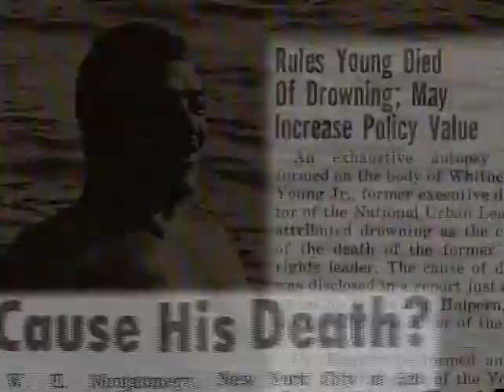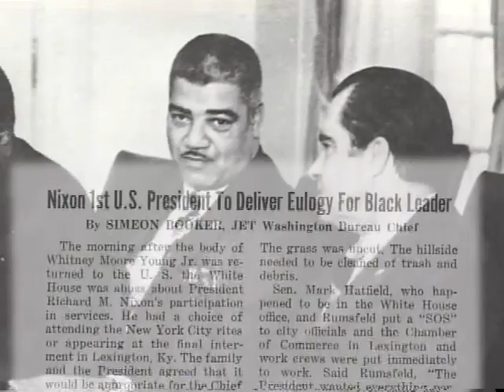One Handshake at a Time: How Whitney Young Jr Changed America | Social Workers for Social Justice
Whitney Young was a civil rights leader, past president of the National Association of Social Workers (NASW), and a NASW Social Work Pioneer.

The film "One Handshake at a Time : How Whitney Young Changed America" was produced by Bonnie Boswell, an award-winning journalist and the niece of Whitney Young. Boswell was a student activist involved with the Black Power movement in the 1960s.

National Association of Social Workers (NASW), in partnership with the Association of Baccalaureate Social Work Program Directors, collaborated with Ms. Boswell to develop this teaching guide to help social work faculty focus on developing social work leadership.

Using the guide, faculty can provide students with an understanding of Young's philosophy of social justice and his ability to use social work strategies to achieve his goals.